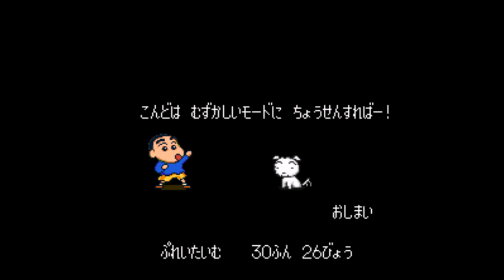SNES - Crayon Shin Chan 2 Dai Maou no Gyakushu